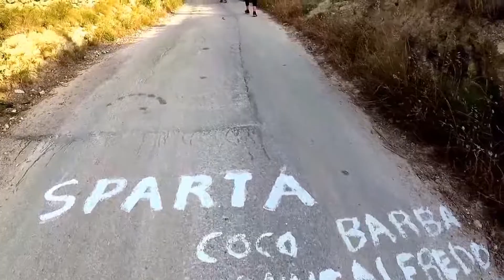Benissa "Los Ultimos Espartanos"